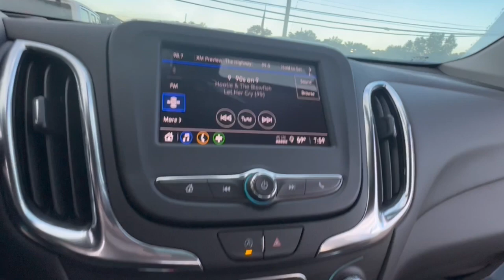2024 Chevrolet Equinox Lake Orion, Rochester, Oxford, Auburn Hills, Clarkston, MI 231924XA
Mosaic Black Metallic Used 2024 Chevrolet Equinox LT available in Lake Orion, Michigan at Wally Edgar Chevrolet. Servicing the Rochester, Oxford, Auburn Hills, Clarkston, MI area.

Certified! Remote Start/Keyless Start Heated Seats Power Liftgate Cross Traffic Alert Forward Collision Alert Lane Keep Assist Side Blind Zone Alert Back-Up Camera Front & Rear Parking Aid Teen Driver Technology MyLink Touchscreen Radio Apple* CarPlay/Android Auto USB Port SXM Radio Bluetooth Steering Wheel Radio Controls Tilt/Telescopic Steering Wheel Power Seat Heated Mirrors Automatic Climate Control 17 Alloy Wheels Cruise Control Anti Theft/Security System On*Star System WiFi Hotspot IntelliBeam LED Headlights Traction Control Stabilitrak Dual & Side Impact Air Bags Tire Pressure Monitor Auto Headlight On/Off-Delay Equinox LT 4D Sport Utility 1.5L DOHC 6-Speed Automatic Electronic with Overdrive AWD Mosaic Black Metallic Jet Black Cloth. No Hassles at Wally Edgar! Best Cars Best Service Best Price...PERIOD!